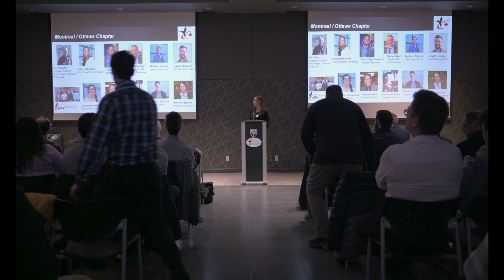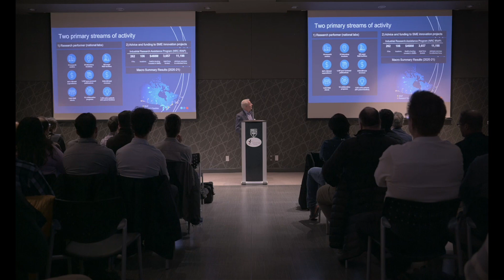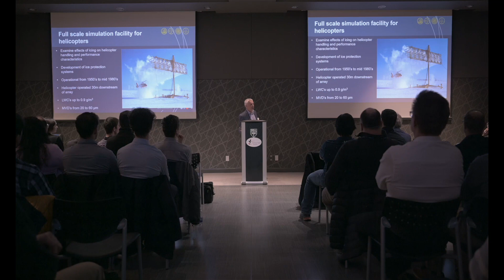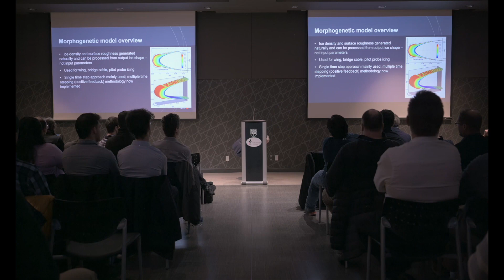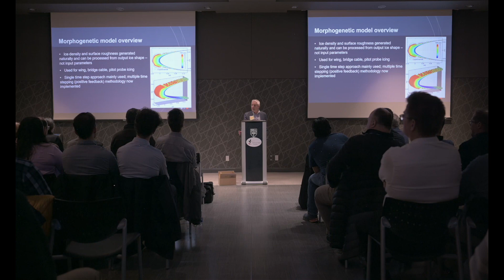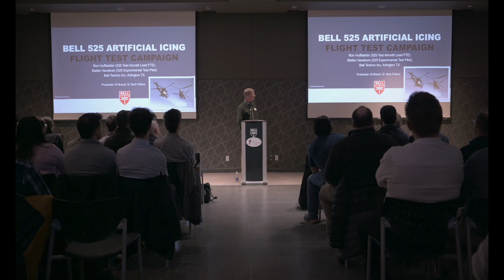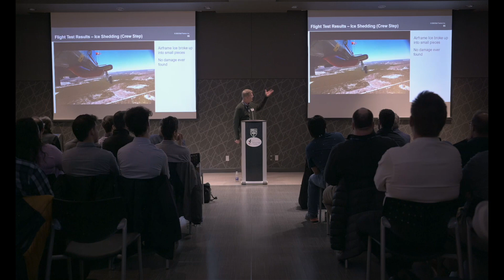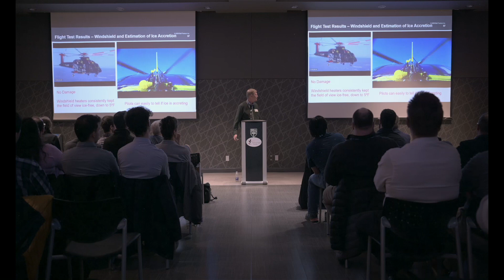VFS MTL OTT - Icing Testing on Helicopters: The Bell 525 & NRC Capabilities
Icing Testing on Helicopters: The Bell 525 & NRC Capabilities

On Wednesday February 21, 2024, more than 80 enthusiastic participants gathered at the Bell Textron Canada Limited facility in Mirabel for the first Vertical Flight Society Montreal-Ottawa (VFS MTT OTT) event of the year, titled “Icing Testing on Helicopters: The Bell 525 & NRC Capabilities”. The event featured two distinguished speakers, Dr. David Orchard from the National Research Council’s (NRC) and Dr. Albert Brand from Bell, who shared valuable insights into recent advancements on rotorcraft icing research.

Dr. David Orchard set the tone for the event with a detailed overview of the National Research Council’s (NRC) wind tunnels testing capabilities, including conventional icing and Supercooled Large Droplets (SLD) conditions, a new type of icing condition required by modern certification. Dr. Orchard highlighted how wind tunnel data and newly developed computer models of icing can be used in conjunction to provide a deeper understanding of icing effects and the performance of anti-icing systems.

Dr. Albert Brand took the audience on a fascinating journey into the design choices of the Bell 525’s icing protection systems and the impact of ice accretion on the aircraft’s flight and various subsystems. He then described the Bell 525’s initial icing testing, from preparatory component testing to thrilling flight in artificial icing conditions using the CH-47 Helicopter Icing Spray System (HISS). Dr. Brand concluded by hinting at future testing of the Bell 525 in natural icing conditions occurring in the coming year.

The VFS and the Montreal-Ottawa chapter would like to extend their sincere thanks to the speakers who generously volunteered their time to support the event, as well as to the active and engaged chapter members who attended. A special note of appreciation goes to our dedicated volunteers whose work made the event a success. More opportunities for learning, networking, and growth are on the horizon for 2024, including a future event in Ottawa in April and the Forum 80 at the Montreal Palais des Congrès on May 7-9 2024.